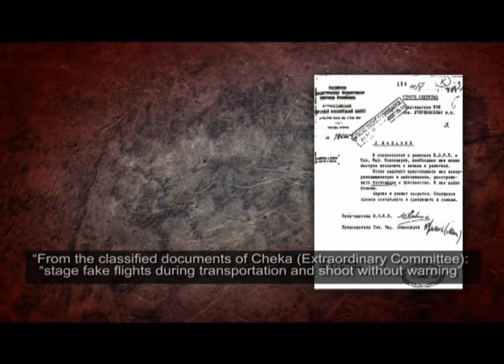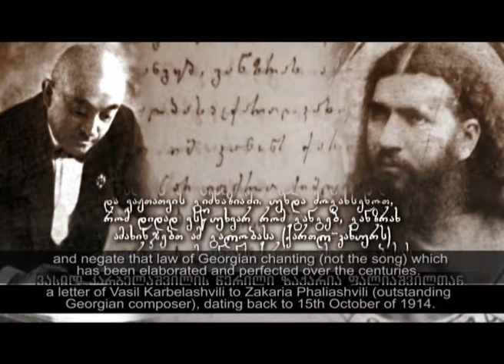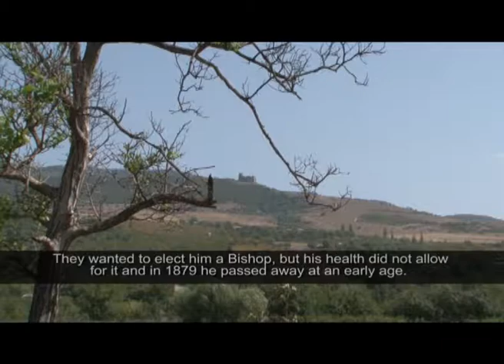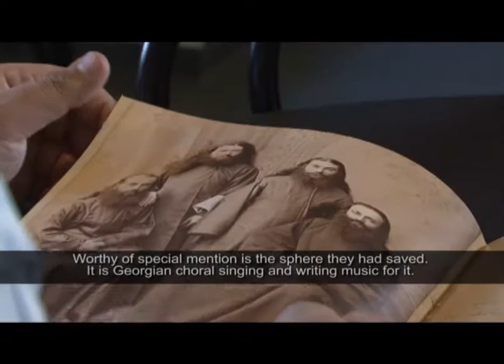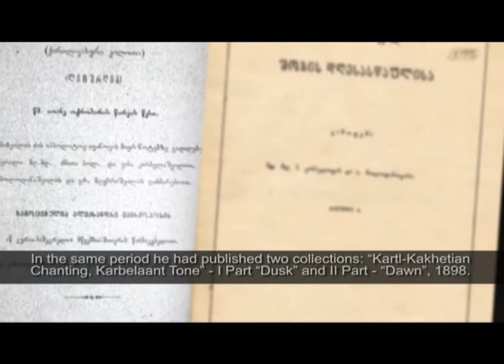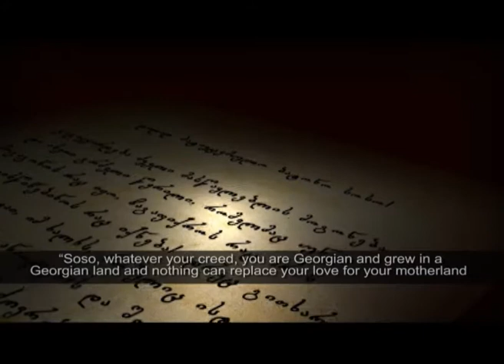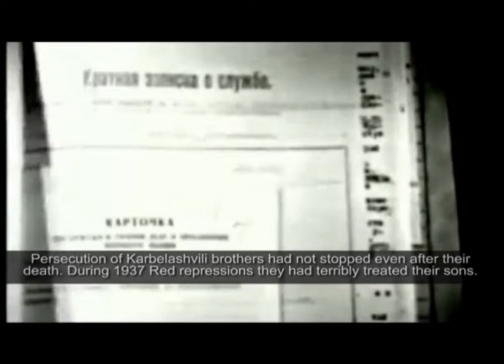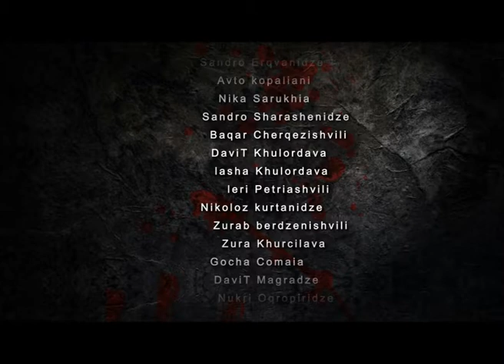"Chronicles of one Family" Sandro Vakhtangov film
1 September, 1924. The Red Army soldiers are taking those suspected in the August revolt, among them those who had nothing to do with the uprising, to the river Tortla, on the Tirifona field(Soviet Georgia in that time), are staging the scene of their flight and opening fire. The dwellers of the nearby villages see a terrible picture next morning -- 24 dead and abandoned bodies of Georgian patriots on the open field. Among these 24 Georgians there were the bodies of brothers, the Archpriest Petre and the priest Andre Karbelashvili too.
Karbelashvili brothers -- Bishop Stephane (Vasili 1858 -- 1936), Archpriests Polievktos (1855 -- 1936) and Andria (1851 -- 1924), priests Philimon (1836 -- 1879) and Petre (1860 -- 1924) took active participation in the holy national-emancipation movement as well as in the matter of restoration Autocephaly of the Georgian church. During Bolshevik rule, despite pressure, persecution and repression none of them rejected priesthood. Karbelashvili brothers found and published a lot of abandoned and forgotten materials about Georgian history, life and works of Georgian saints and kings, Georgian church The story of Karbelashvili brothers is a story of Georgia's survival.